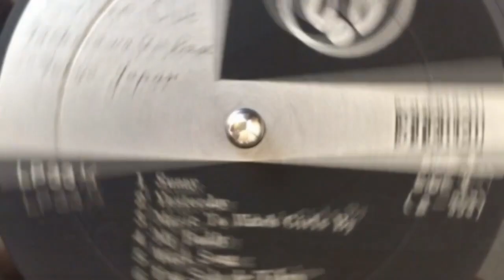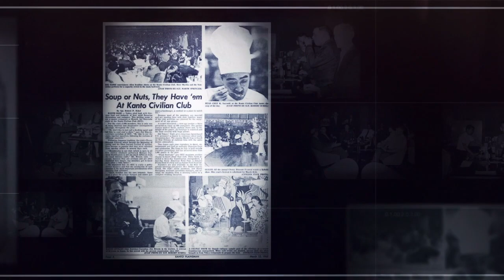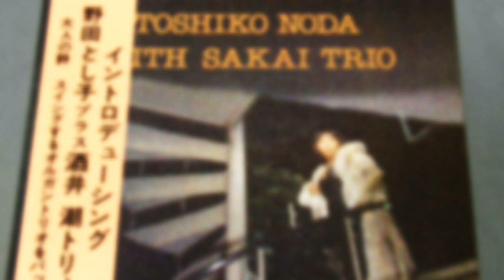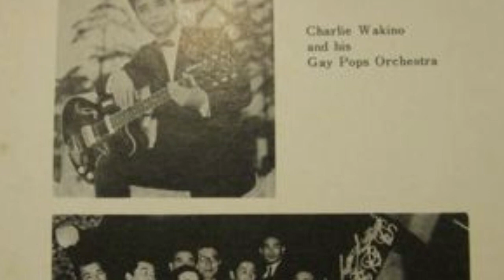Music Montage - Kanto Civilian Club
For those of you who enjoyed wining, dining and dancing at the Kanto Civilian Club at Tachikawa Air Base, Japan. This is a telescoped copy of a LP record titled "Music Montage" that was produced in 1968 exclusively for the Kanto Civilian Club and its members. The announcer is Bill Miller, who was heard on FEN Radio in Tokyo from 1967-71 while he was serving in the Air Force.